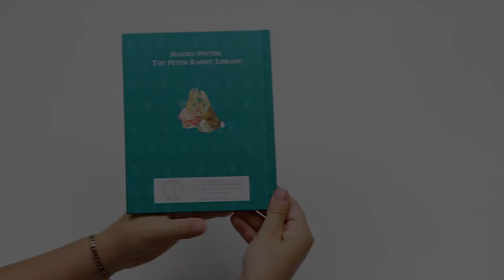The Peter Rabbit Library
Beatrix at her Bewitching Best

From Peter Rabbit to Jemima Puddle-Duck, every one of Beatrix Potter's delightful tales can be found in this marvelous set. Sure to become a cherished heirloom, this is a collection you will want to keep and reread for years to come.

00:00 The Peter Rabbit Library Front
00:43 The Peter Rabbit Library Inside